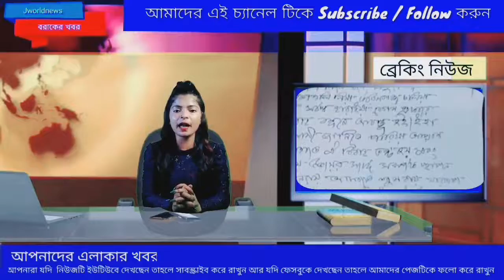চাকরির প্রফলন দেখিয়ে এক স্বামীহারা মহিলাকে ধর্ষণ দুই লম্পটের। বিচার চাইলেন জনগণের কাছে মহিলা।